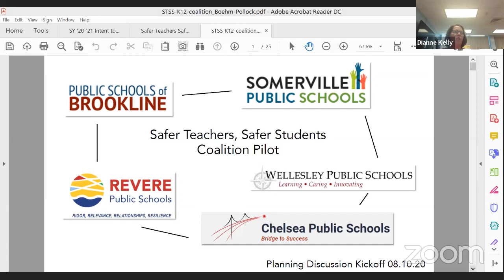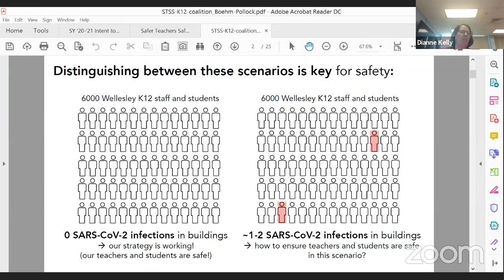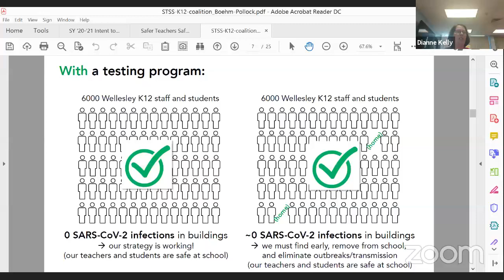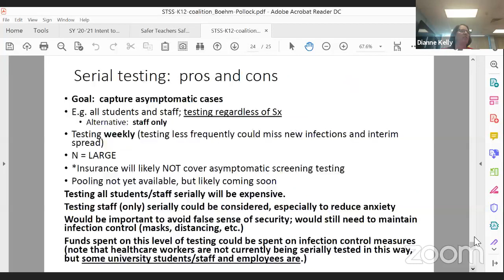Committee of the Whole Meeting